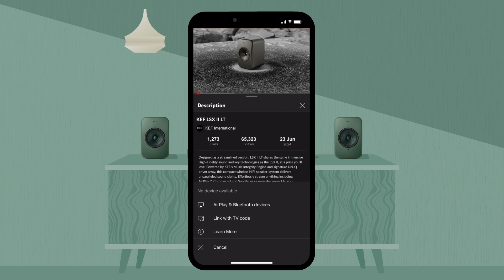LSX II LT - AirPlay 2 Streaming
In this video, we guide you through step-by-step instructions on how to sync your LSX II LT with AirPlay for ultimate convenience.